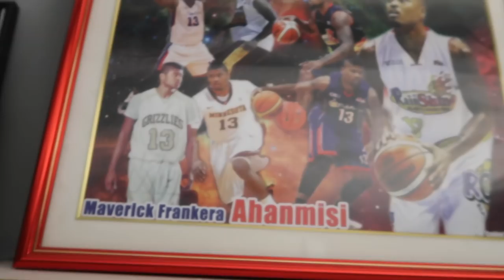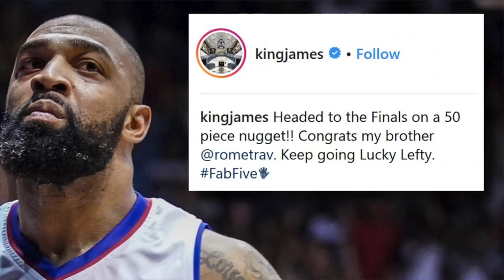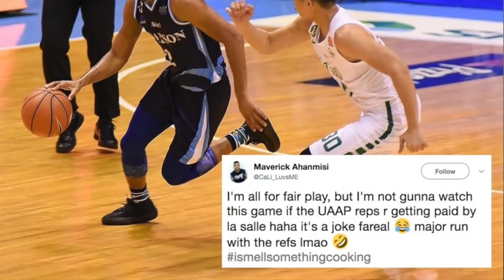SA Vlog: Maverick Ahanmisi The Path of A Winner At Every Level. PBA Champion & Gilas Pilipinas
Sit down interview with Rain or Shine's guard Maverick Ahanmisi. We get in depth on his thoughts on his accomplishments and advices as a pro player in the PBA. Also talks about what it was like to represent Gilas in the Asian Games.

Rapid fire, fun questions 1:12
Serious question 5:23